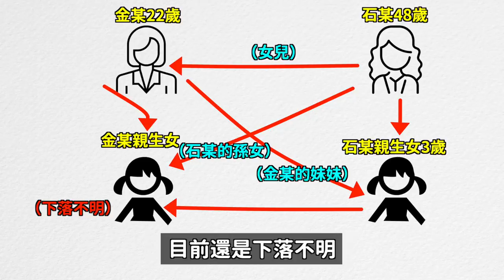外婆是親母事件最新後續！/SJ銀赫的車引發熱議？/男愛豆第一女愛豆第一就是第一合照？｜Den Q